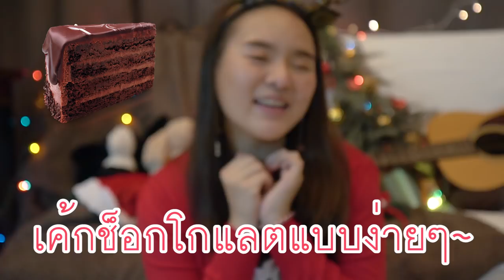1 นาทีทำบิงซู เค้กไมโครเวฟ แบบไม่ง่ายให้ถีบ!!!!🍧🍰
เมนูง่ายๆสำหรับวันคริสมาสต์ 3 เมนู
Milk Shake | เค้กไมโครเวฟ | บิงซู
ที่โมตั้งใจเลือกคัดสรรมาแล้วเป็นอย่างดี
เมอรีคริสมาสนะทุกคน ลองทำตามดูน๊าาา ง่ายมากๆเลย

นมข้นหวานทีพอทรสช็อกโกแลต ราคา 25 บาทเท่านั้น!!